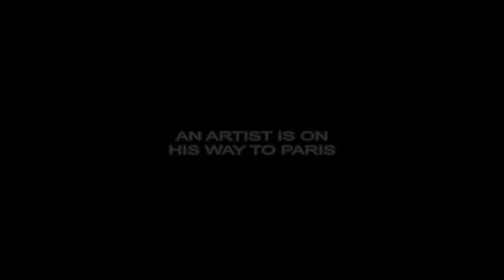Vincent van Gogh - An Artist's Struggle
Vincent van Gogh's short an trubulent life, the subject of so many myths and stories, is vividly presented in this beautifully drawn graphic novel. Follow Van Gogh as he searches for is vocation. Find out what drove him, what obstacles he faced, and above all, how he became one of the most famous artists of his generation. Travel with Van Gogh to Brabant, London, the Borinage, Paris and the south of France, and share his passion and longing, but also his loneliness and his fear. Let Van Gogh's brother Theo and his friends and family be your guides as you discover all about the exciting and colourful life of this nineteenth century artist.

The graphic novel "Vincent van Gogh:  An Artist's Struggle" (Dutch: "Vincent van Gogh. De worsteling van een kunstenaar") is available from 3 March 2011.